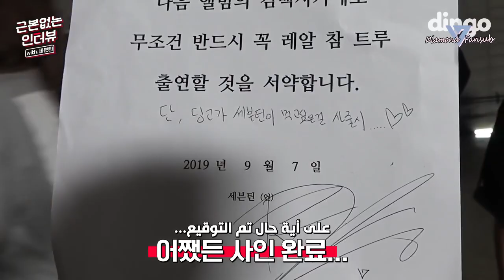دنقو مع سفنتين مترجم عربي